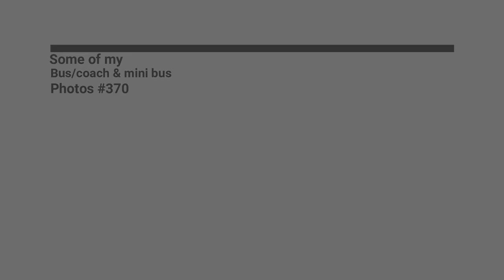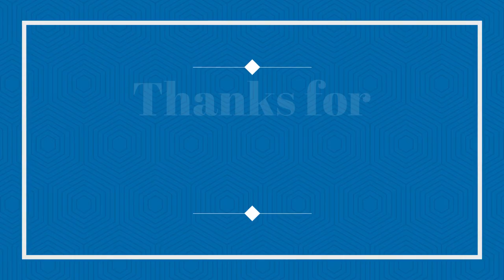Some of my Bus/coach & mini bus Photos #365